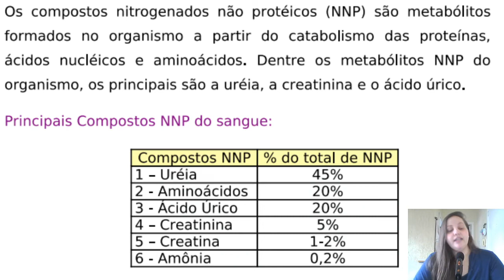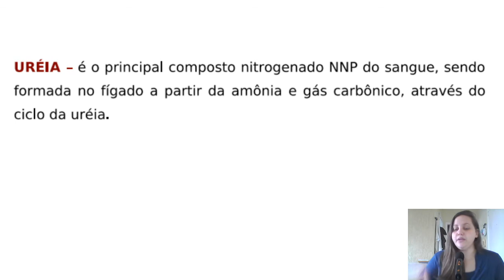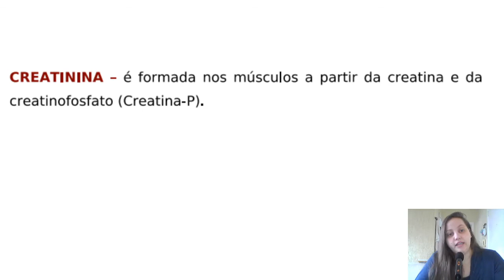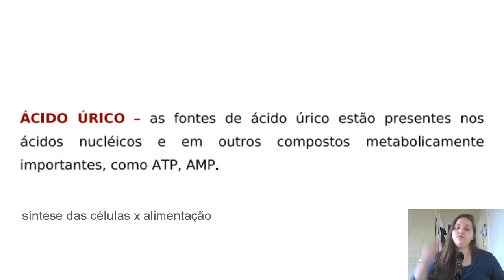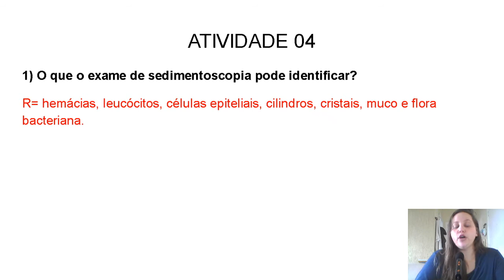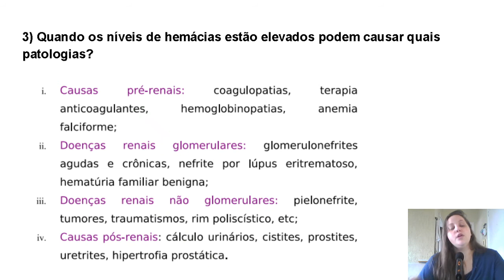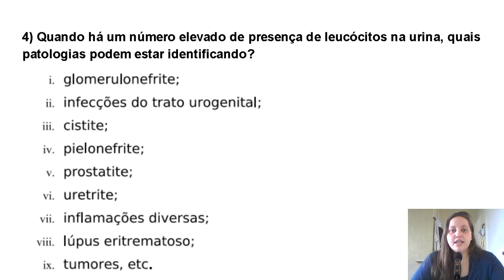Compostos Nitrogenados da urina